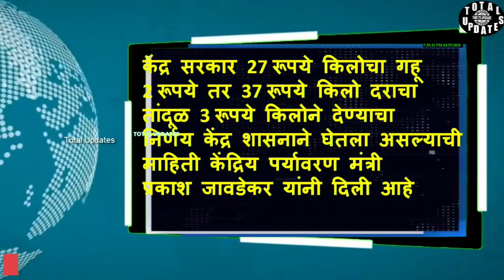गहू 2 रु किलो तर तांदूळ 3 रु किलो मिळणार.